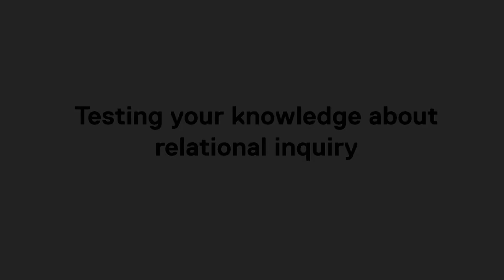Food Guide OER: Testing your knowledge about relational inquiry